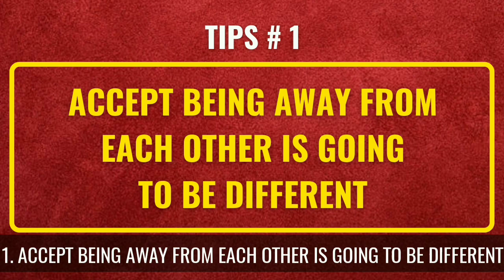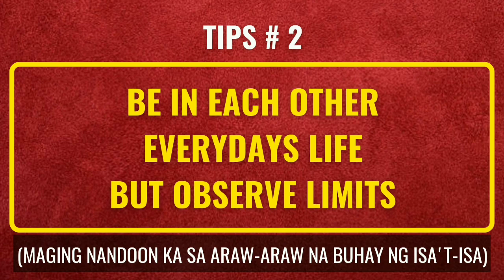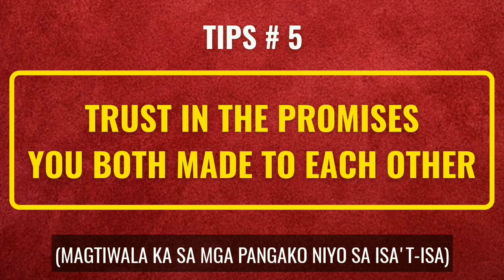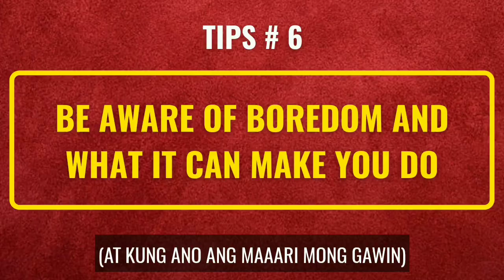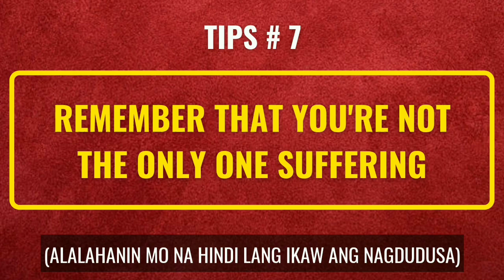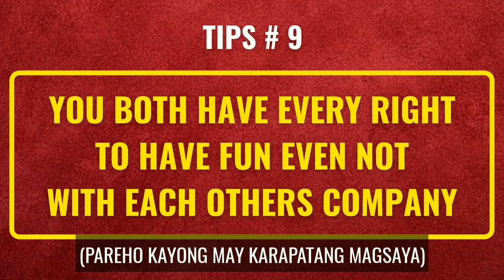Tips Ldr Relationship / Paano maging Successful ang Long Distance Relationship - JULIET YOUNG TV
10 Tips for Successful Long Distance Relationship